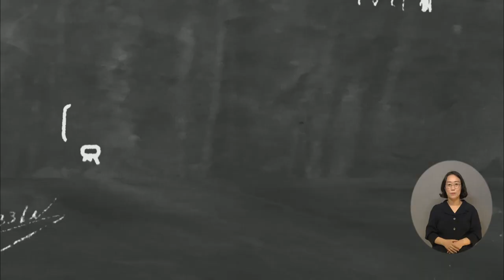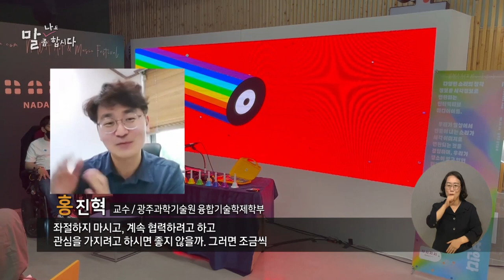복지TV뉴스24 _ [나도말좀합시다] 청각장애인도 즐기는 음악·공연 함께 해요 / 2023.06.07